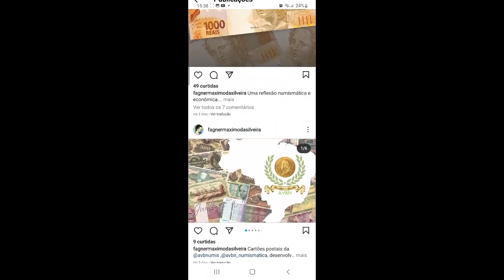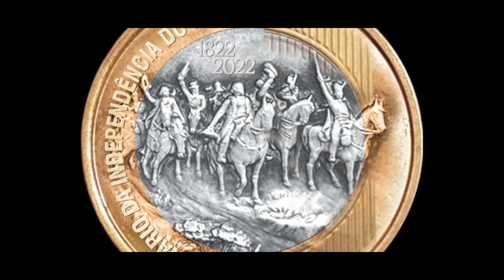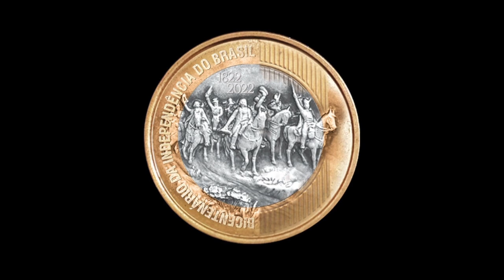VAI SAIR MOEDA NOVA??? EXPECTATIVA TOTAL PARA A MOEDA COMEMORATIVA AOS 200 ANOS DO DESCOBRIMENTO!!!